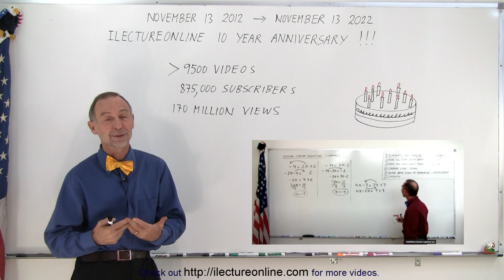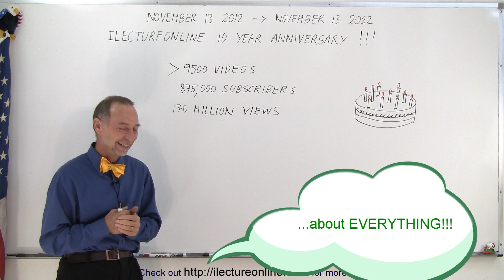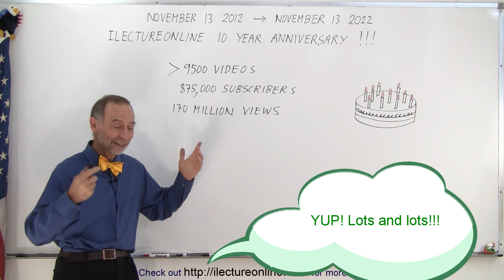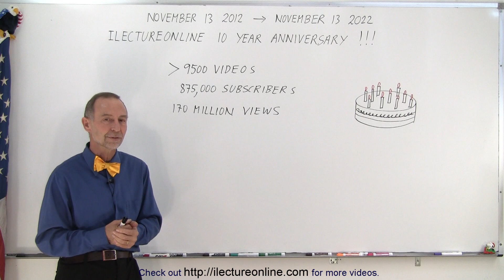Happy 10th Anniversay ilectureonline!!!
Previous video in this series on YouTube:
Or search title for other platforms: